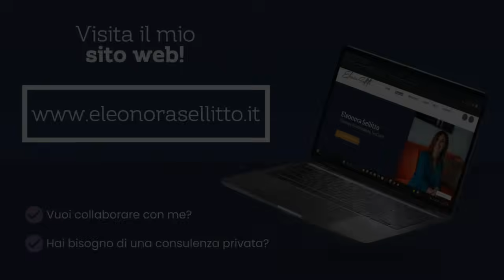Il TUO p*ne invecchia? Scoprilo ora!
Se il video ti è piaciuto metti un like 👍🏻 e condividilo tra i tuoi contatti!